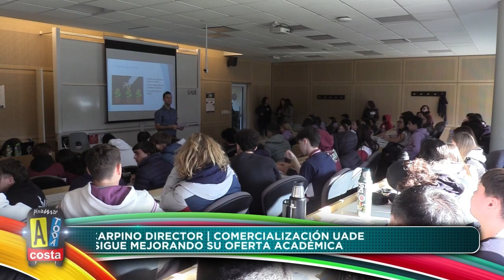4/7/23 - Joel Carpino - Dir. comercialización UADE - UADE sigue mejorando su oferta académica